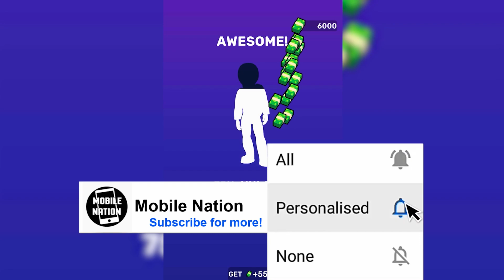Money Honey MAX LEVEL HACK! All Levels in Money Honey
As per recent FTC regulations, the games on this channel are not in any way an indicator of its intended target audience. Videos may contain content that is not recommended to viewers under the age of 13.

Thank you for supporting Mobile Nation :)